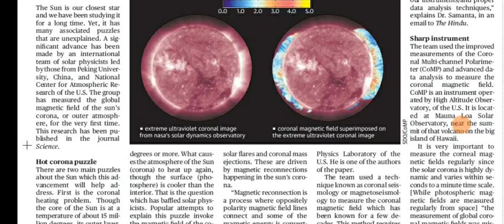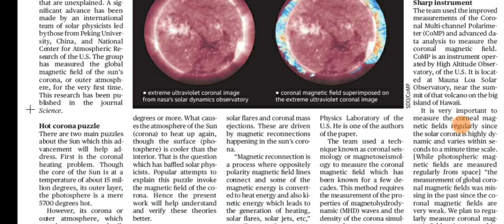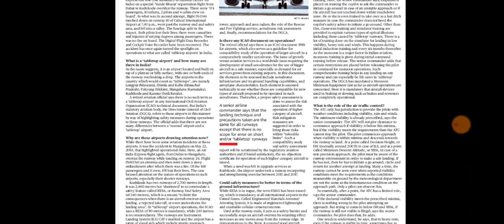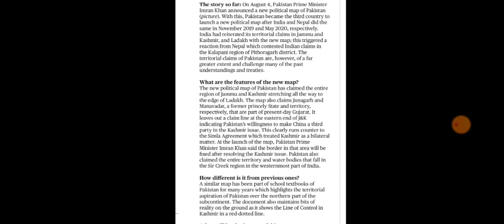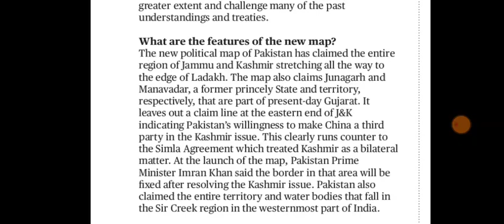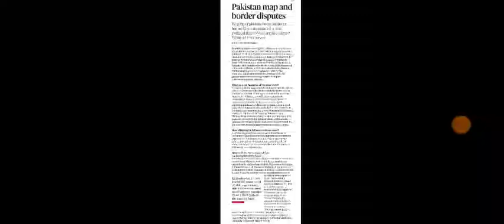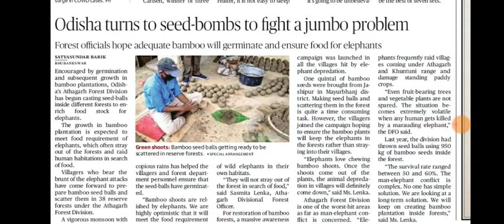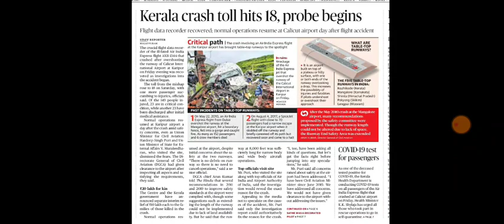9 August 2020 The Hindu Editorial Analysis | Editorials Simplified | Ayushi Joshi | Achieve IAS